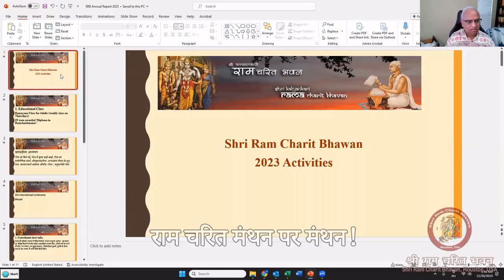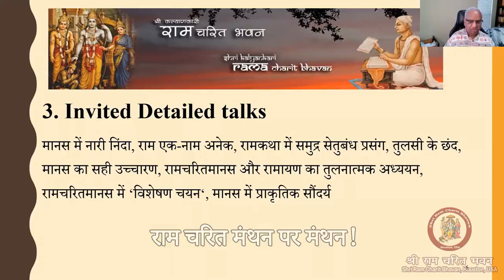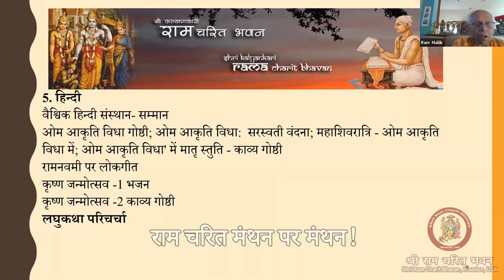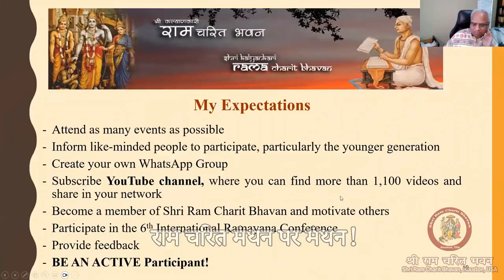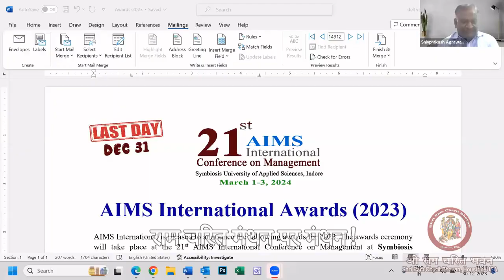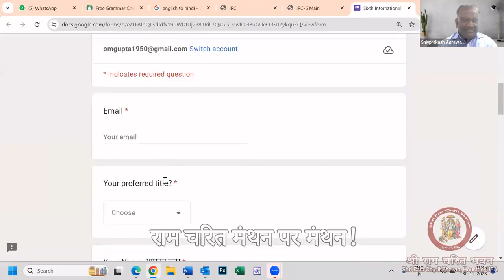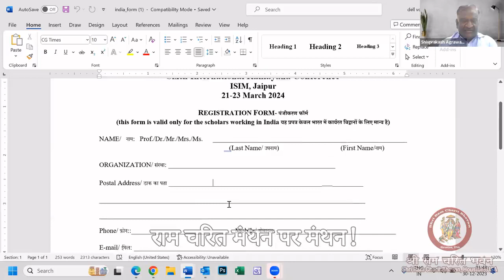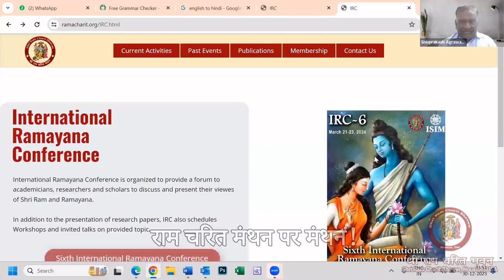राम चरित मंथन पर मंथन! (30 दिसंबर 2023)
राम चरित मंथन पर मंथन!

इस सभा में 2023 के कायर्क्रमों पर सभी के फीडबैक और भविष्य के कायर्क्रमों पर सुझाव लिए गए और साथ-साथ आगामी रामायण अिधवेशन पर चर्चा की गई

28 दिसंबर 2023